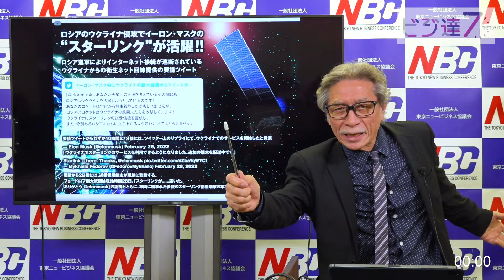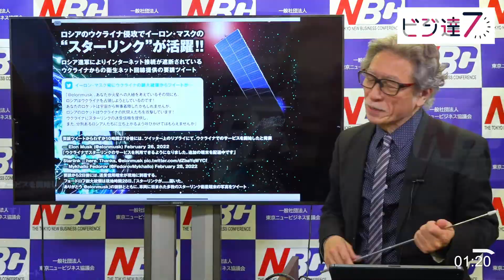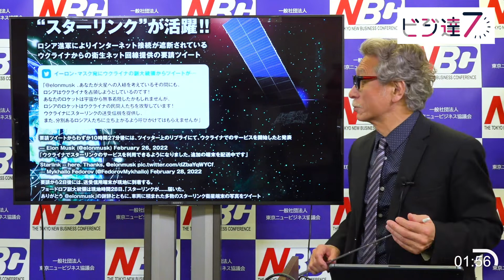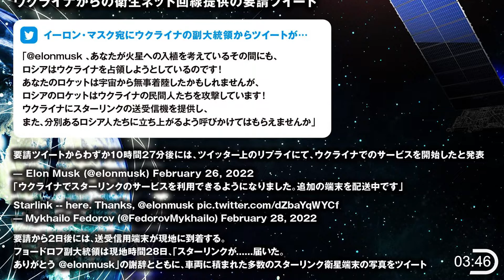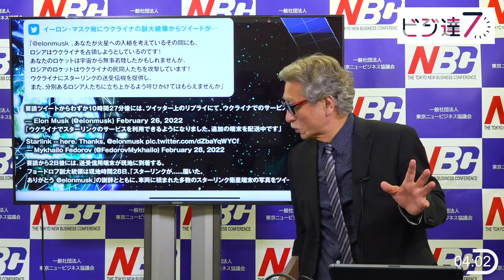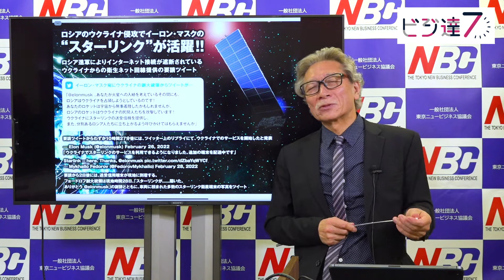〈ビジ達7 vol.116〉イーロンマスク宇宙規模の活躍「ロシアのウクライナ侵攻問題でイーロンマスクのスターリンクが活躍」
7分間でワクワクするビジネスが見えてくる！
【中島セイジのビジ達7】〈ビジ達7 vol.116〉「ロシアのウクライナ侵攻問題でイーロンマスクのスターリンクが活躍」
です！
①株式会社クオーターバック
②おすすめ！ ビジネス系月刊CD

③中島セイジについて

1955年北海道生まれ。1985年に企業マーケティングおよび広告戦略を中心にプランニングを行う
1993年には中小企業を主体とした企業戦略研究会「αクラブ」を開設、主宰。
2015年、北海道十勝の芽室町での「MEMUROワインヴァレイ構想」に向け、
2017年から「里山と生きる協会」の発起人として活動。

④その他 中島セイジ コンテンツ

⑤アップデートコーチングCLUB